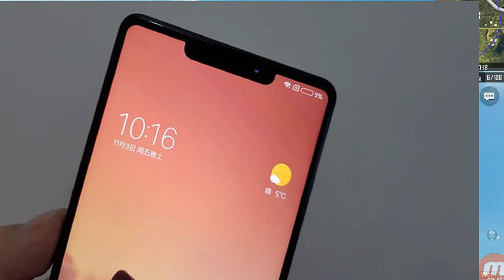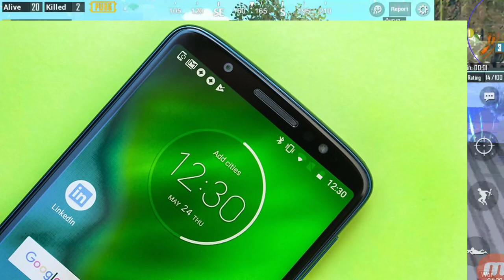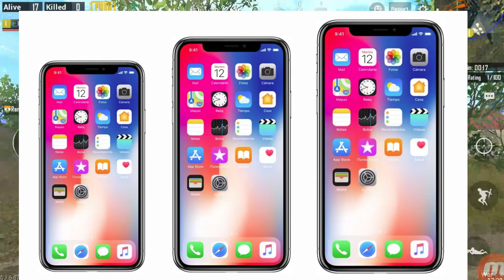Daily Talk epidsode 1 - Redmi Note 6 Pro, Apple, Moto G7, Railway Minister,WhatsApp,Vivo,Smartphone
Daily Talk epidsode 1 - Redmi Note 6 Pro, Apple, Moto G7, Railway Minister, WhatsApp, Vivo.

At the End of the Video, I have asked a suggestion so please tell me that in the comment section below.
A laptop used to edit this video
Microphone Used in this

In Detail Script:-
Xiaomi Redmi Note 5 Pro was propelled in India back in February this year and has since seen blockbuster deals with clients hurrying to snatch a unit of this mid-officer in the various blaze deals and open deals since dispatch. In any case, with pretty much a half year after dispatch, the Redmi Note 5 Pro is set to get a successor as the Redmi Note 6 Pro. The first-since forever spill for the up and coming handset is out with insights about the estimating and memory/stockpiling designs. How about we get into what all we think about the Xiaomi Redmi Note 6 Pro.

Rumored cell phone tipster Roland Quandt took to Twitter on Tuesday to assert that the Xiaomi Redmi Note 6 Pro will before long be a reality. Quandt states that the cell phone will be made accessible in Black, Blue, and Gold shading alternatives. It will be sold in 3GB RAM/32GB capacity and 4GB RAM/64GB capacity models in Europe, however may get a 6GB RAM variation also in different markets like India and China.

To the extent estimating is concerned, he anticipates that the telephone will be evaluated between EUR 200-250 (generally between Rs. 16,500 and Rs. 20,600), with less expensive valuing in different markets. The less expensive sticker price could advance toward India, where the present gen Redmi Note 5 Pro begins at just Rs. 14,999. He additionally guarantees that more shading variations may be propelled outside of the European market.

Other than that, no outline components, highlights, or particulars have been spilled yet. Be that as it may, the gossip plant will expectedly be on high caution after this snippet of data and we may detect the Redmi Note 6 Pro on benchmarking or confirmation entries in the coming weeks. Dispatch date for the handset is as of now obscure.

To review, the Redmi Note 5 Pro games a 5.99-inch full-HD+ show with a 18:9 perspective proportion. The telephone is controlled by a Qualcomm Snapdragon 636 SoC, combined with up to 6GB of RAM and 64GB of inward stockpiling. It sports a vertically stacked double back camera setup, and has a 4,000mAh battery in the engine.

Moto G7 leaked:-
The Moto G7 live pictures were spilled on Weibo, spotted by Chinese site Sohu, and the tipster noticed that the telephone has been sourced from Motorola workers themselves. This telephone is intended for testing and it implies this shouldn't be dealt with as the last plan. Most OEMs are currently following the pattern of a semiannual revive cycle, and Lenovo-possessed Motorola may go with the same pattern. The spilled pictures recommend a lustrous back, with a back unique mark scanner (Moto logo decorated inside), and a double back camera setup stacked evenly, and the blaze sitting underneath it. The cameras are secured by a round ring encompassing the two focal points. The back likewise dons decreased edges for better grasping. The front is all show, with a slight waterdrop score and no bezels on the various sides. We can recognize the onscreen catches on the show too.

Railway News
Around 6,000 railroad stations will be Wi-Fi-empowered in the following six-eight months, Minister of Railways Piyush Goyal said on Tuesday.

Talking at the 'Brilliant Railways Conclave' composed by Federation of Indian Chambers of Commerce and Industry (FICCI) in New Delhi, Goyal said that the railroads was concentrating on more quick witted venture usage.